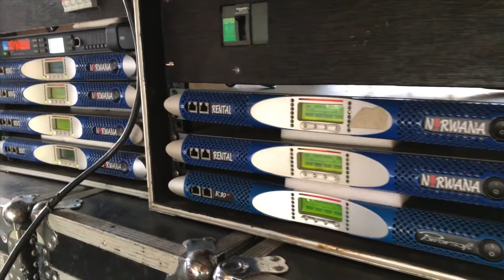Padi Reborn (2018)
Padi Reborn (2018) @gaepetersonchannel8408